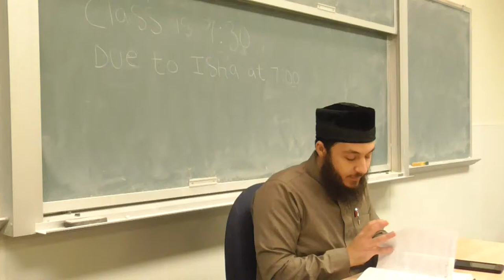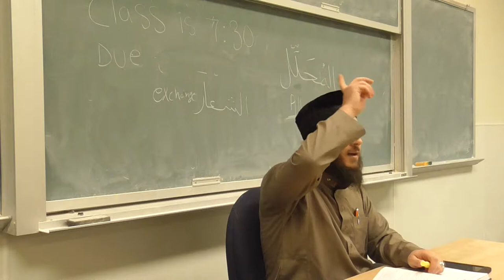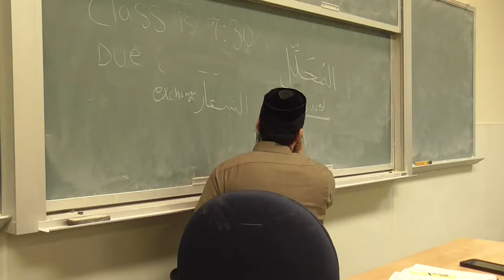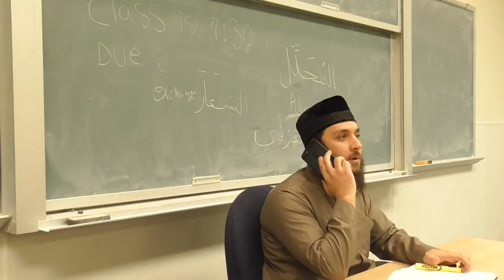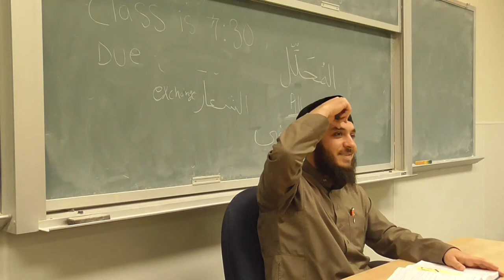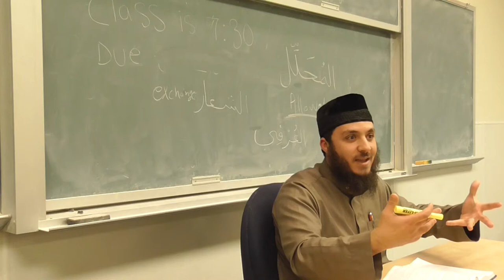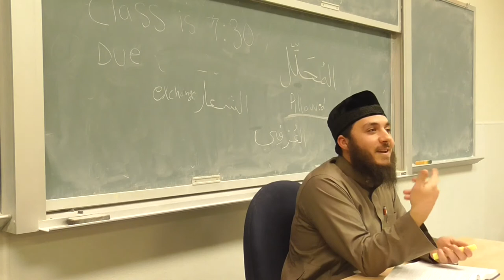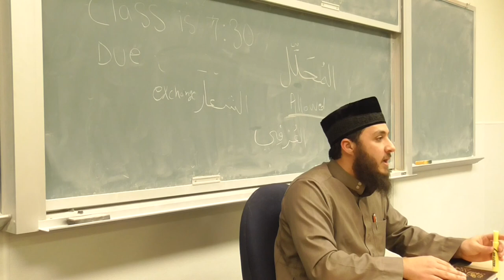Fiqh of Marriage: Class 4 (Sheikh Ammar Shahin)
A series of classes from the Islamic Studies Program taking place at University of California Davis during the Winter of 2016. This series includes Fiqh of Zakah and marriage, as well as Aqeedah. The lectures are presented by Sheikh Ammar Shahin and organized by the MSA.